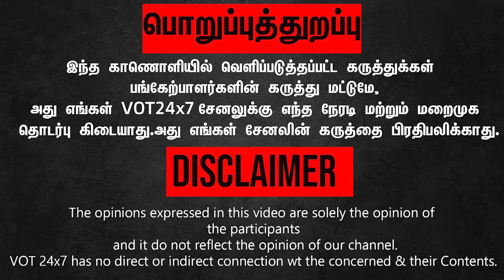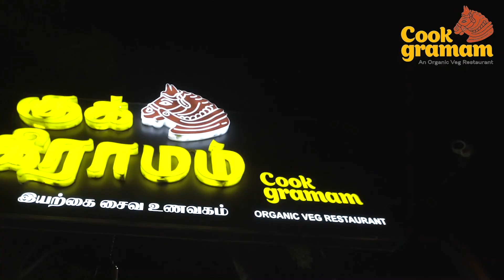அரசியல், சினிமாவிற்கு அப்பாற்பட்ட ஒரு மனிதநேயமிக்க தலைவர் விஜயகாந்த் மட்டும்தான் - பிரேமலதா..!